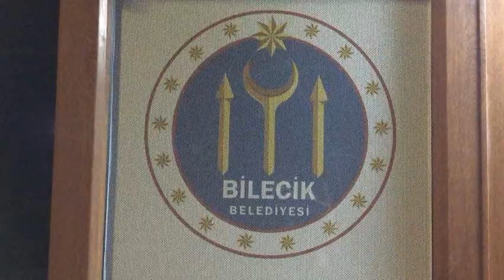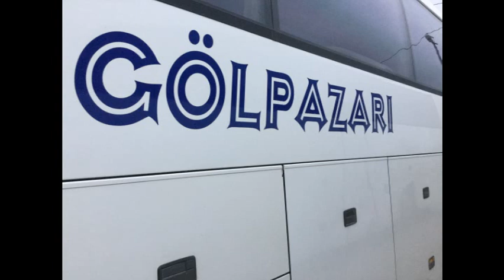Bilecik, Gölpazarı TR.- Hor Hor Çeşmesi, pazar, Cumhuriyet Meydanı, Taşhan, Bedi Köyü, Gelin Kayası